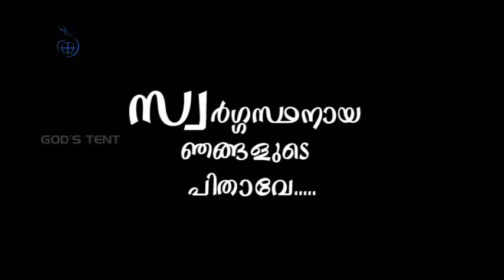നിങ്ങൾ ഇങ്ങനെ പ്രാർത്ഥിച്ചാലുള്ള കുഴപ്പം. || Pr. Linu K John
പ്രാർത്ഥിക്കേണ്ടത് എങ്ങനെയെന്ന് യേശു ക്രിസ്തു പഠിപ്പിച്ചു.
എന്നാൽ എപ്പോഴും ചൊല്ലേണമോ അതോ അതിൻറെ അർഥം ഉൾക്കൊണ്ടാൽ മതിയോ?

പെന്തക്കോസ്തുകാർ എന്തുകൊണ്ട് ആരാധനകളിൽ കർത്താവു പഠിപ്പിച്ച പ്രാർത്ഥന ചൊല്ലുന്നില്ല ?
ചൊല്ലിയാലുള്ള അപകടം എന്താണ് ?
തുടങ്ങിയവയെക്കുറിച്ചു പറയുന്ന വീഡിയോ ആണ് ഇത്.

ഇഷ്ടമായെങ്കിൽ ഷെയർ ചെയ്യണേ...

ദയവായി സ്പർദ്ധ ഉണ്ടാക്കുന്ന പരാമർശങ്ങൾ ഒഴിവാക്കുക.പ്രതിപക്ഷ ബഹുമാനം സൂക്ഷിക്കുക.ഈ വീഡിയോയിലെ കമന്റുകൾക്കു ഉത്തരവാദിത്വം എഴുതുന്നവർക്കു മാത്രമായിരിക്കും.

📌This program presents topics with different perspectives. These issues are not intended to force anybody. You have the freedom to resist and agree. These are the opinions, statements and criticisms that are expressed by the other individuals participating in the program. This channel, Pr. Linu K John or God's Tent organization will not have any responsibility or liability for any person, institutions, caste / religious groups and organizations that may face difficulties and arrogance.👍🙏🏻